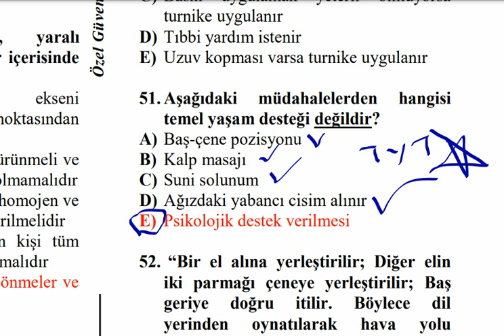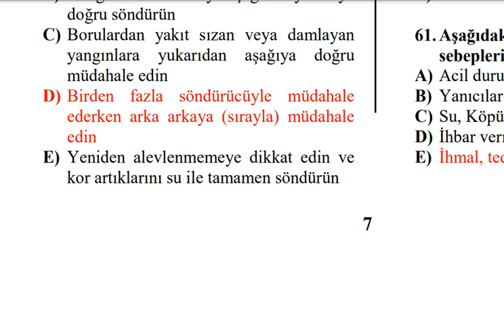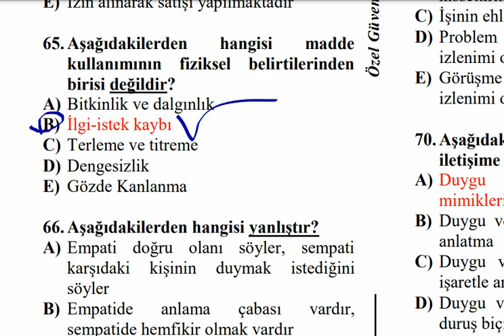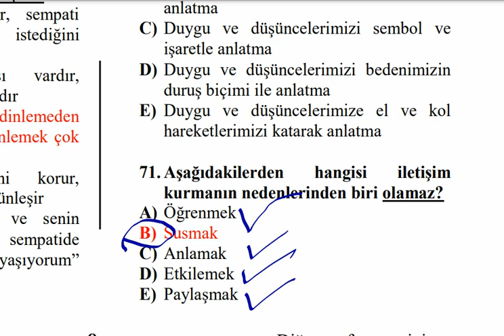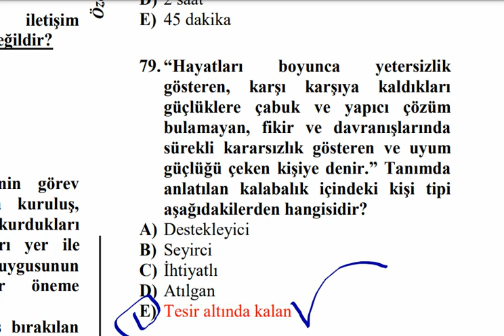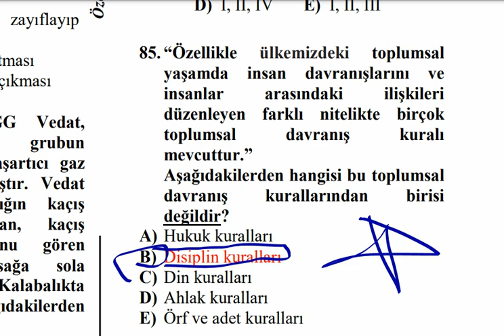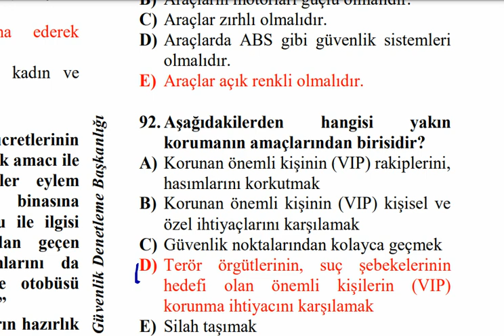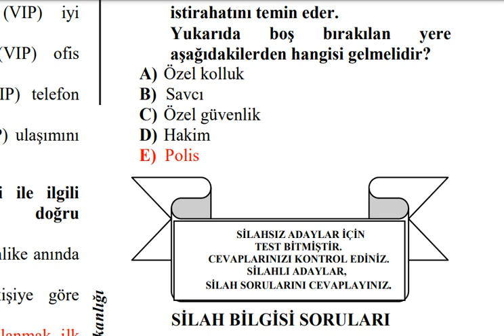102. Dönem Özel Güvenlik SINAV SORULARI A KİTAPCIĞI (51-100 SORU ARASI )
102. Dönem Özel Güvenlik Sınavı  19 ŞUBAT 2023 ÖRNEK  SINAV SORULARI  A KİTAPCIĞI (51-100 SORU ARASI )
#100.Dönem Özel Güvenlik Soru ve Cevapları Özel Güvenlik 2022Sınav Soruları/ÖGG-51-100 soru arası
99. Dönem Özel Güvenlik Sınavı Örnek Soru ve Cevapları Özel Güvenlik Sınav Soruları/ÖGG /25 SORU ÇÖZ SINAVDA KALMA BAŞARILAR
Özel Güvenlik Sınav Soruları/ÖGG
Özel Güvenlik Sınavı İle İlgili Diğer Paylaşımlarım:
99Dönem​​​​Özel​​​​Güvenlik​​​​Sınav​​​​Soru​​​​Cevapları​​​​
98Dönem​​​​Özel​​​​Güvenlik​​​​Sınav​​​​Soru​​​​Cevapları​​​​
97Dönem​​​​Özel​​​​Güvenlik​​​​Sınav​​​​Soru​​​​Cevapları​​​​